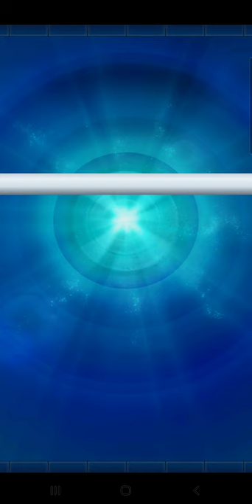Introducing...Legion | David Haller | Marvel Puzzle Quest